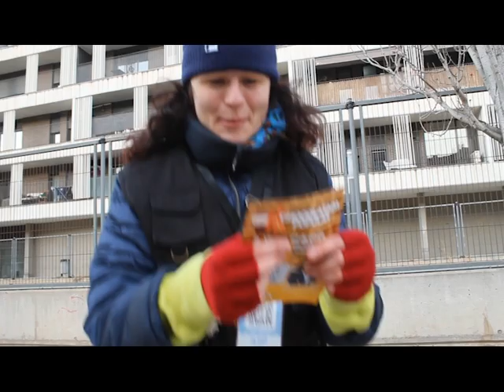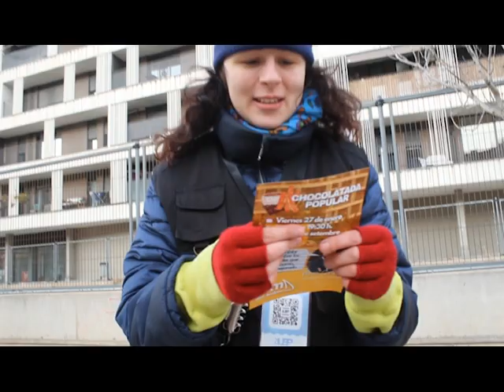#1 Blog con VOZ EN OFF | chocolatada | la osita polar sale a la calle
¡hola ositos! este es mi primer blog del canal, nueva sección, espero que os guste. Son blogs especiales y diferentes ya que uso voz en off (la mía obviamente). Entretenimiento y risas para ustedes ositos :)